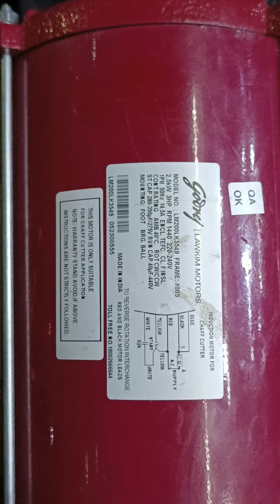200 BAR TRIPLEX PLUNGER HIGH PRESSURE WASHER SOCKET FITTING 💪🤯 CONTACT: +91 9726255752 ☎️📞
💥RELIANCE TOOLS & EQUIPMENT💥
🇮🇳AHMEDABAD,GUJARAT, 380001.

✨AIR COMPRESSOR
✨CAR WASHING PUMP
✨WET AND DRY VACCUM CLEANER
✨PNUMATIC GREAS BUCKET
✨HIGH PRESSURE CAR WASHER
✨PNEUMATIC AIR IMPACT WRENCH
✨HYDRUALIC TROLLY JACK
✨FOAM TANK ALL SERVICE STATION EQUIPMENT AND AIR COMPRESSOR

*PLEASE GIVES YOUR VALUABLE FEEDBACK,TO MORE IMPROVE OUR RELATIONSHIP.*